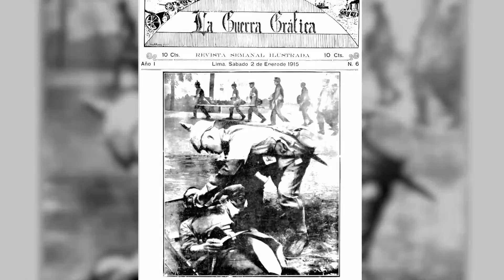Booktrailer "El último en la torre".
🕵️‍♀️La increíble historia del espía peruano ejecutado en Londres durante la Primera Guerra Mundial.